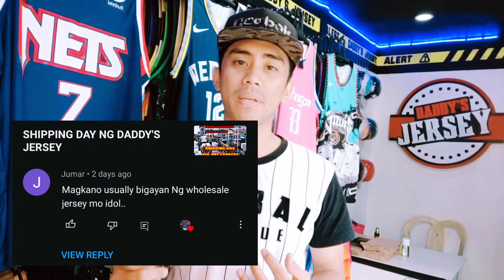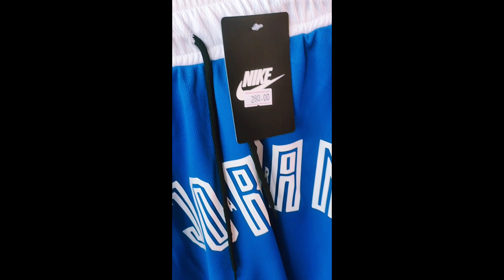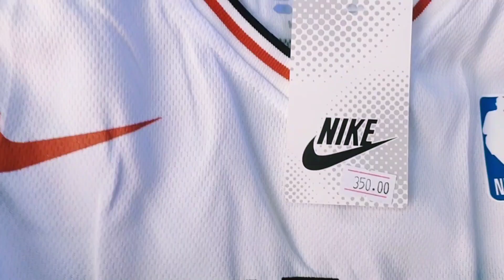MAGKANO ANG WHOLESALE PRICE NG JERSEY (PANG NEGOSYO)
Visit us: 35 N. Gonzales st. Brgy 2 Tanauan city batangas

Google Map: Daddy's Jersey - Direct supplier